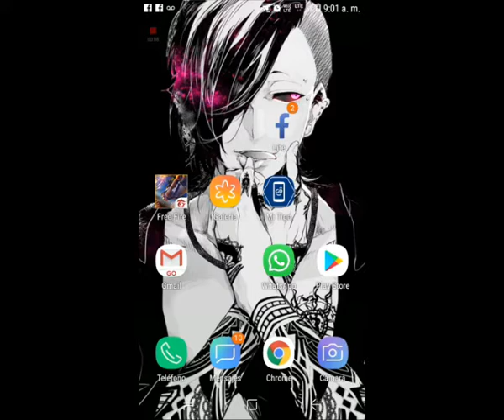noticias de free fire